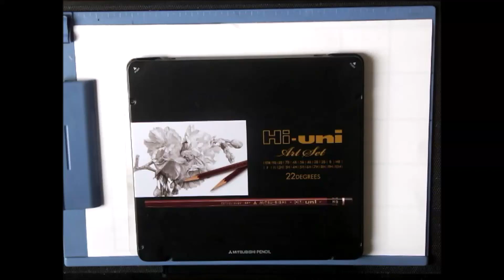Ex 0117/2000 Speed Drawing Timelapse Pencil Portrait Art / 鉛筆画 タイムラプス アート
64 times speed.

Tool
・Kneaded eraser
・MonoOne
・MonoZero  2.3mm